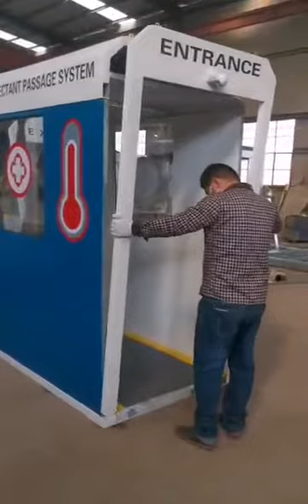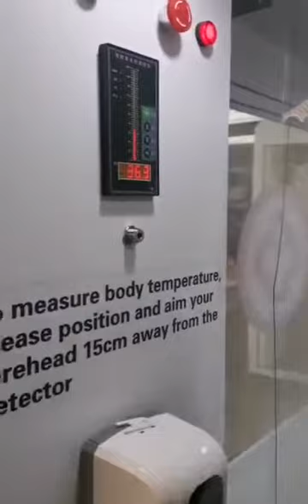Disinfection channel,it can measure body temperature & wash hand For Sale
This is our disinfection channel, can measure body temperature, wash hand, creat disinfectant smoke for disinfecting whole body, now have folding version, easy for move and ship, unit price is ৳3,50,000/-BD taka.
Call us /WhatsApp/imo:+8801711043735